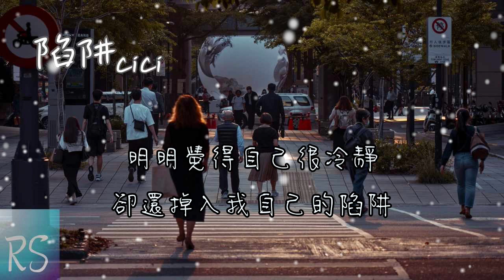cici - 陷阱 (鈴聲)【我不曾愛過你 我自己騙自己 明明覺得自己很冷靜 卻還掉入我自己的陷阱】(動態歌詞)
作詞：石錦秋
作曲：石錦秋
編曲：勝嶼、隔路人樂隊
混音：呂曉菲
吉他：齊成剛
和聲：勝嶼

一個人在夜裡 想的太多
離開我你的生活 不再寂寞

我不曾愛過你
我自己騙自己
已經給你寫了信
又被我丟進海里
我不曾愛過你
我自己騙自己
明明覺得自己很冷靜
卻還掉入我自己的陷阱